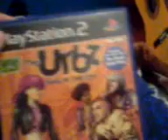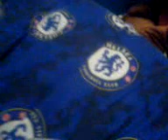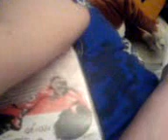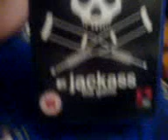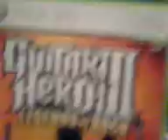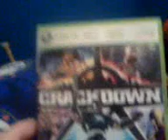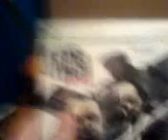game collection part 1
my games